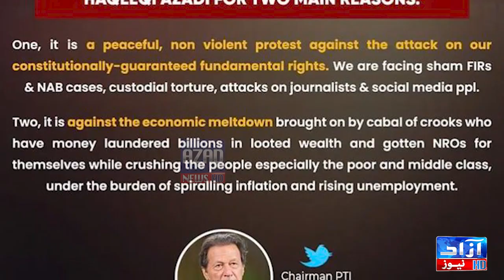Police Ka PTI Leaders Or Karknan KO Arrest Kerny sy inkar| Azaad News